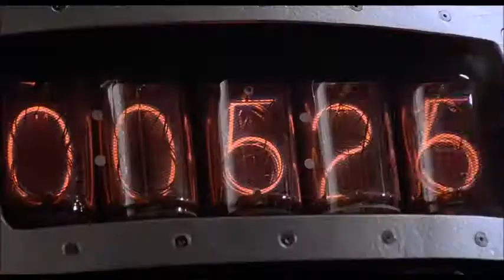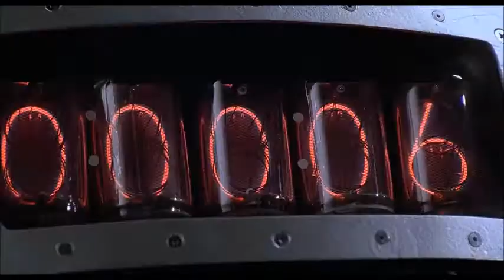THE SHADOW (Jerry Goldsmith - 1994) : "The Mirrors"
A la gauche du ring, chassé-croisé burlesque et vaudeville qui s'ignore ; à la droite, un affrontement psychique terminal qui ne dit pas merci à ses effets joyeusement spéciaux. Deux pôles diamétralement opposés du climax de THE SHADOW, et pourtant, dans la musique de Goldsmith, une égale férocité, qui conclue par un feu d'artifice cette partition pas aussi routinière qu'il n'y paraît.